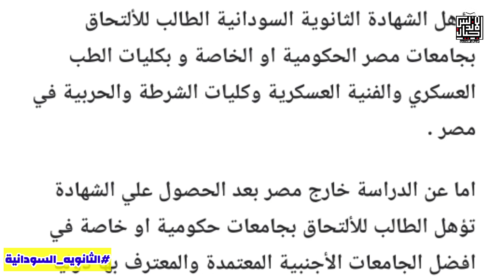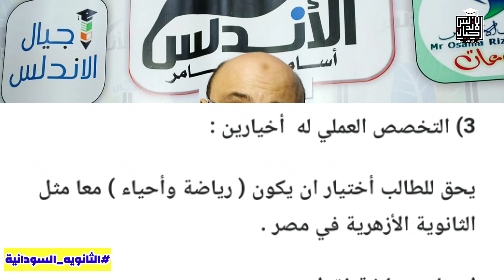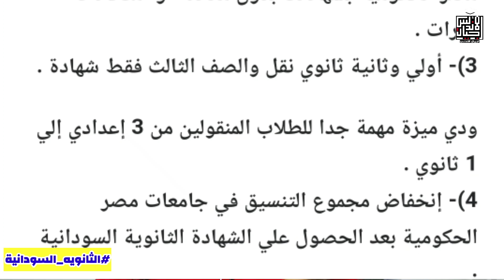هام جدا | الثانويه السودانيه طريقك لتحقيق حلمك | كل ماتريده عن الثانوية السودانية | اجيال الاندلس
👈❣للإستفسار والاعلانات 👍
لدعم القناة علي باتريون 👇👇
🤗🤗إشتراكك يشرفني 🤗🤗